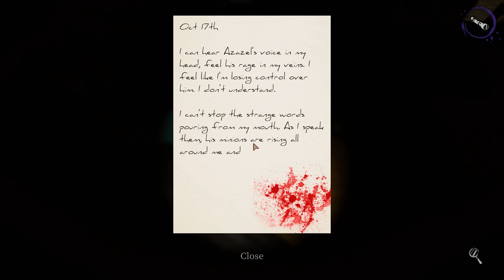DEVOUR...Evil Goat Demon Ritual Co-op Horror Game